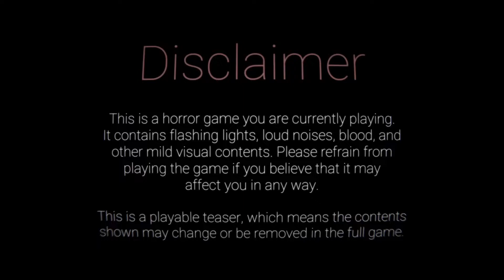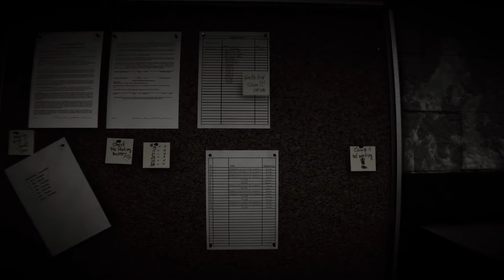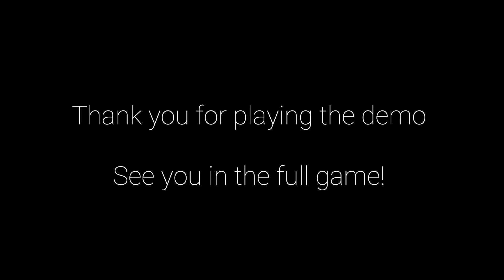Shadows Awaken (FNaF Fan Game - Playable Teaser) [PC] FULL GAME SUPERPLAY - NO COMMENTARY